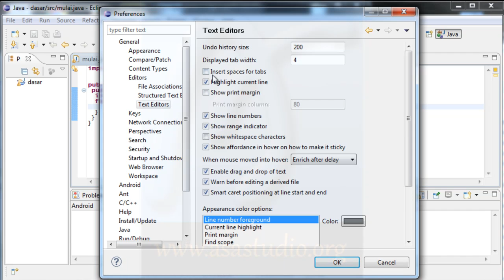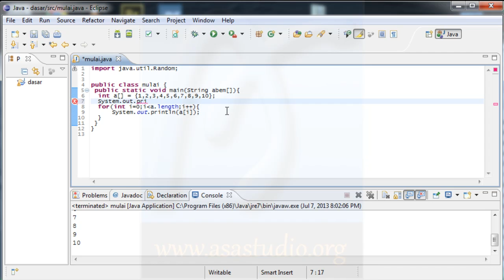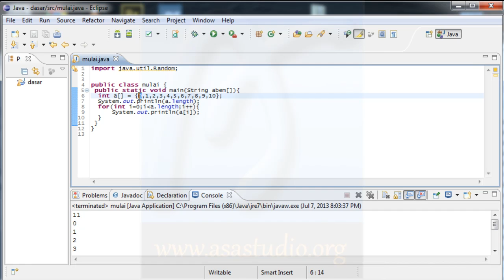Java Tutorial Dasar [21] Array dengan Loop